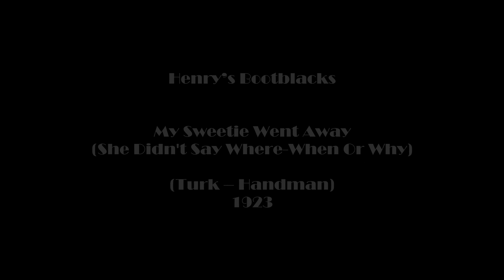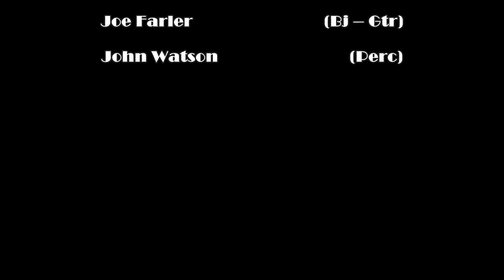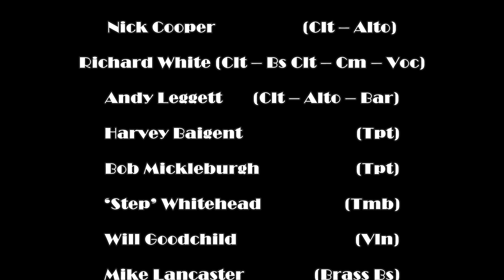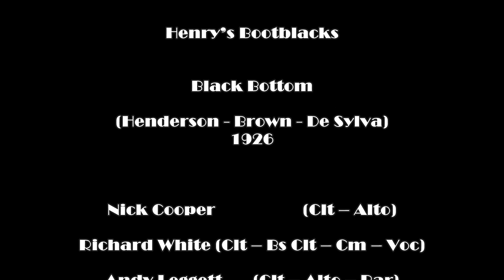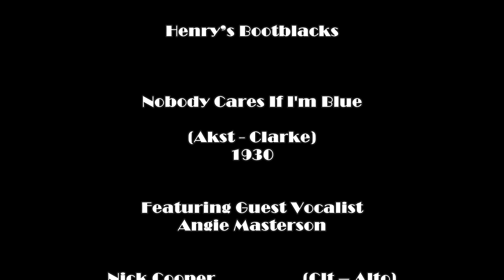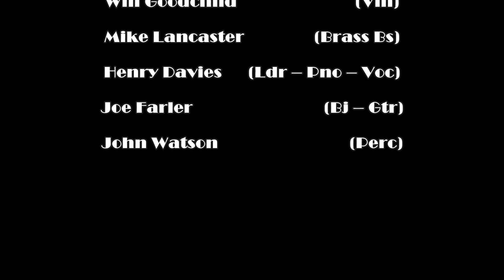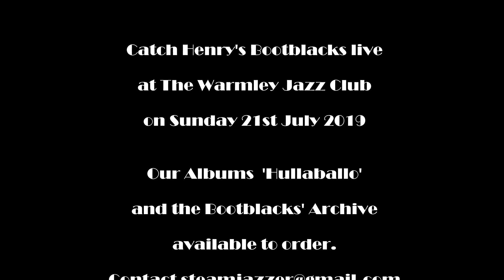Henry's Bootblacks BBC Christchurch Studio Session 1988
Catch Us Live at Warmley Jazz Club, Bristol on 21st July 2019

Recorded at the BBC Christchurch Studios on 14th September 1988, enjoy these 7 wonders of Henry's Bootblacks featuring Guest Vocalist Angie Masterson.

Band Rosta:
Nick Cooper   (Clt – Alto)
Richard White  (Clt – Bs Clt – Cm – Voc)
Andy Leggett  (Clt – Alto – Bar)
Harvey Baigent  (Tpt)
Bob Mickleburgh  (Tpt)
‘Step’ Whitehead (Tmb)
Will Goodchild (Vln)
Mike Lancaster (Brass Bs)
Henry Davies (Ldr – Pno – Voc)
Joe Farler  (Bj – Gtr)
John Watson (Perc)

Track Listing:

Track 1
My Sweetie Went Away (She Didn't Say Where - When Or Why)
(Roy Turk – Lou Handman) 1923

Track 2
Charleston(South Carolina)
(Cecil Mack – James P. Johnson) 1923

Track 3
Black Bottom
( Ray Henderson – Lew Brown – Buddy De Sylva)1926

Track 4

Nobody Cares If I’m Blue
(Harry Akst – Grant Clarke) 1930

Featuring Guest Vocalist Angie Masterson

Track 5

Loveable and Sweet
(Oscar Levant – Sydney Clare) 1929

Track 6

I’m Crazy ‘Bout My Baby (And My Baby’s Crazy ‘Bout Me)
(Thomas ‘Fats’ Waller – Alexander Hill) 1931

Track 7

West Indies Blues
(EdgarDowell – Williams –Williams) 1923